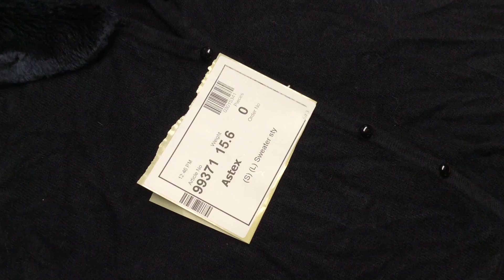9S Kategória divatos női puloverek - 9S Category ladies pulovers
9S Kategória divatos női puloverek - 9S Category ladies pulovers - Astex Hungary Kft.